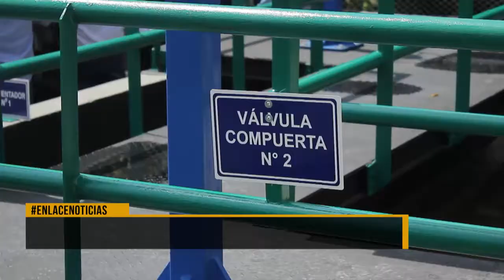¿Qué ha pasado con el mantenimiento de miniptar?